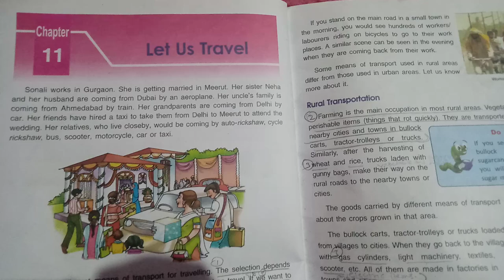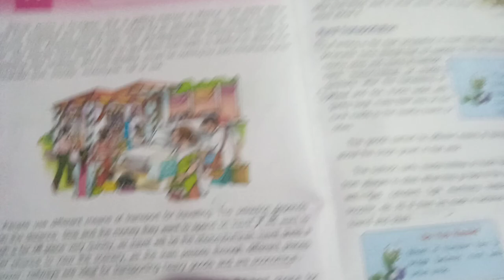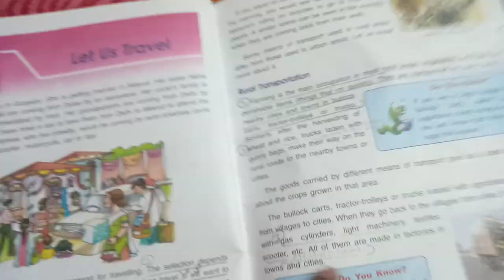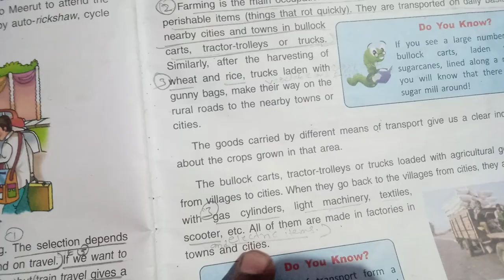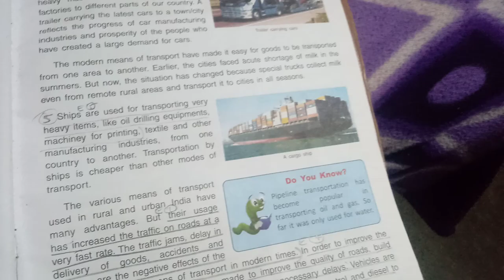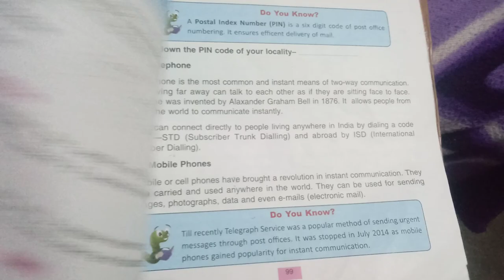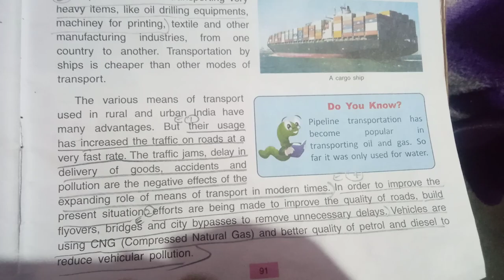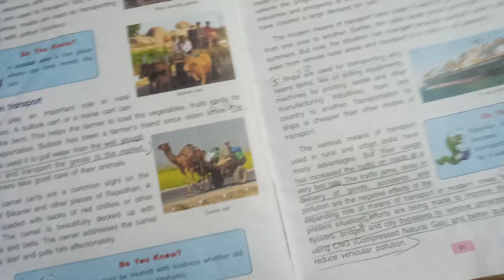dav class 4 chapter 11 let us travel question answer//let us travel question answer